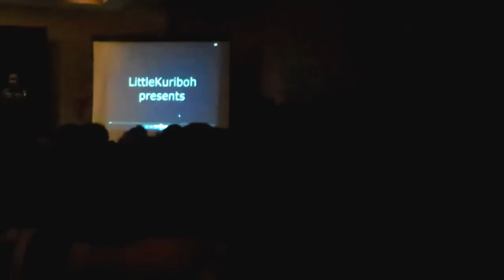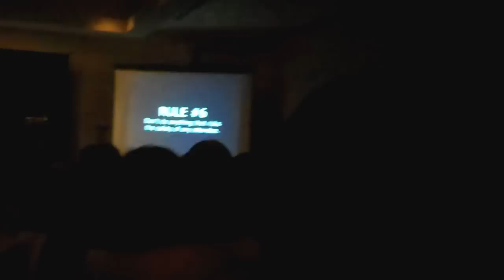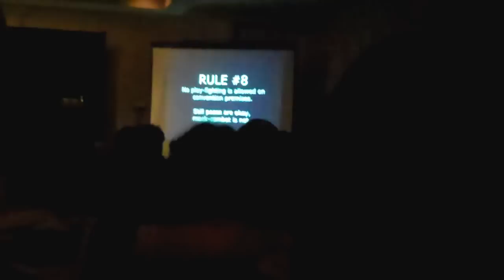Little Kuribo's video for Kitsune Kon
With Lanipator and Takahata101 on piano